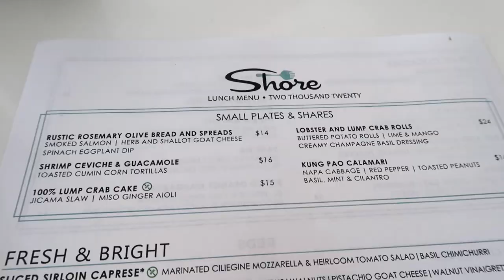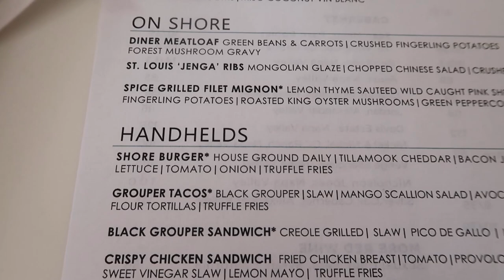Florida Vlog: Clearwater Beach, Dolphin Tour, visiting Sarasota & Anna Maria Island!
The most perfect weekend trip to the Tampa Bay! We spend 2 nights on Clearwater Beach and explore the Sarasota area in the meantime. We both agree that Anna Maria Island is the most beautiful beach we have ever visited in Florida. On our last day we decide to go on a dolphin tour which was one of the highlights of our trip. Our favorite restaurants we ate at were the Sandbar at Opal Sands Resort, and Shore in St. Armand's Circle. We definitely plan to visit the Shore restaurant that is located on Longboat Key! We also head to downtown Tampa to check in on the new Water Street development and enjoy a nice lunch while watching the Bucs game.

Artist: VonnBoyd
Title: Underwater